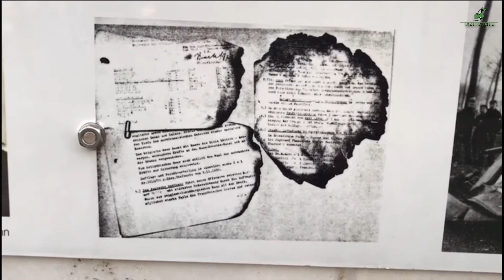Tazitounte #25 tafedja7t dy Belgika الفلاحة في بلجيكا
Abbonneer voor meer!